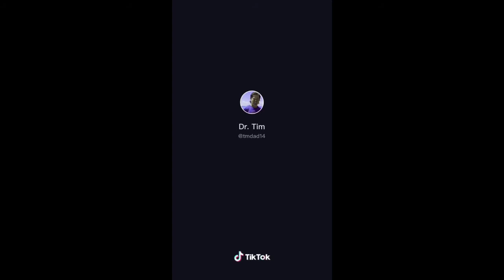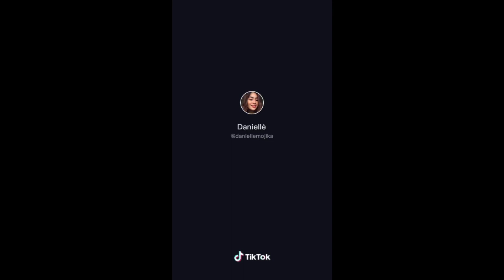Row Row Row Your Boat Remix ⛵ | TIKTOK COMPILATION 🤯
Row Row Your Boat Remix | TIKTOK COMPILATION

~xoxo~